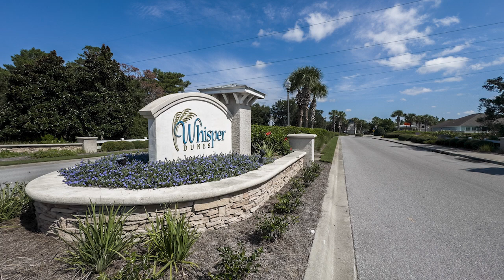Whisper Dunes 3-Bedroom Townhome | Panama City Beach, Florida Real Estate For Sale